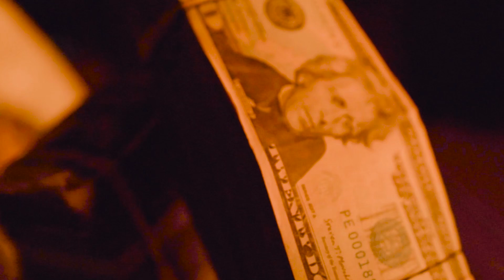Penthouse - Lil Punchh